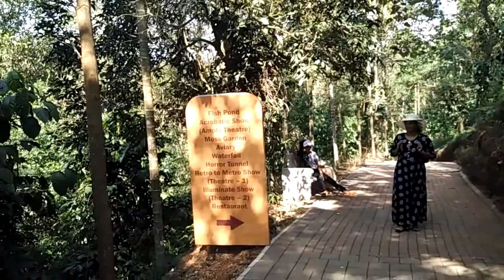E3 PARK WAYANAD Dianoser World.